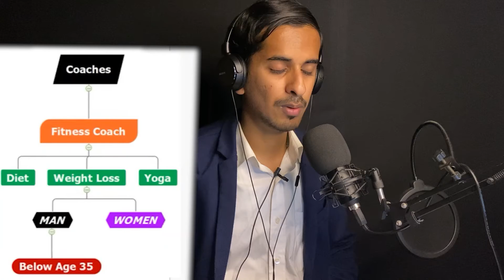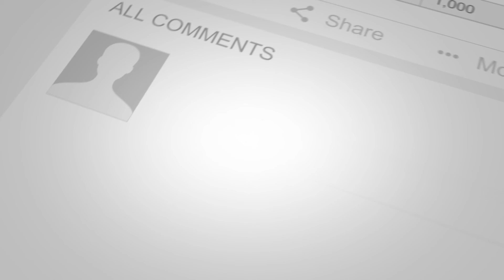How To Get More clients Online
Get More Clients For Your Consulting Business

AND IF YOU ARE READY TO WORK WITH US👇

🔥 1.
🔥 2. Participate in Asia's Biggest Consulting Championship

SO, WITH THAT IN MIND...